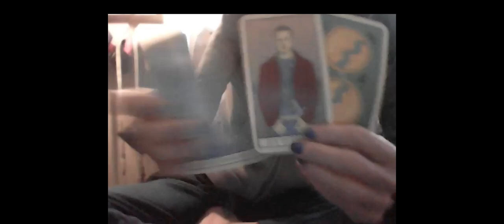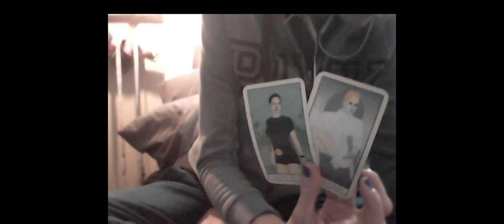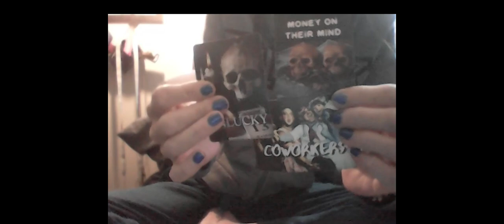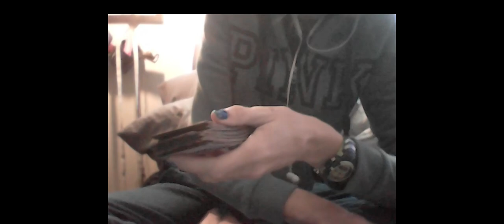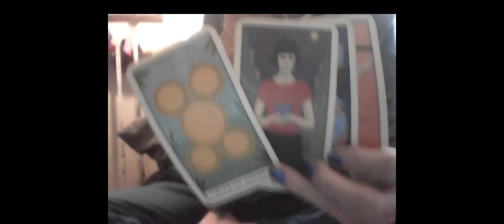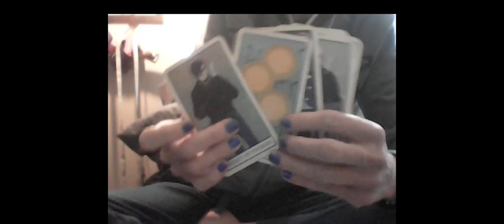SPIRITUAL WARFARE: PALE RIDER, PERSEPHONE, HADES, BULLETS & BLUE SKIES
Vegas Lemon DePop Shop